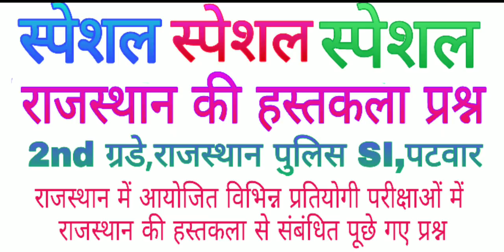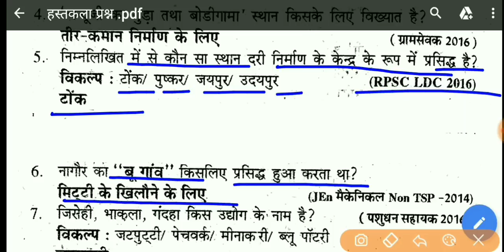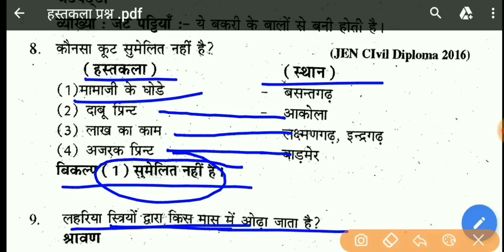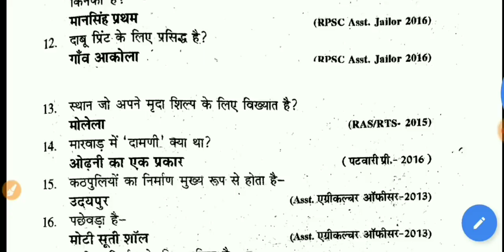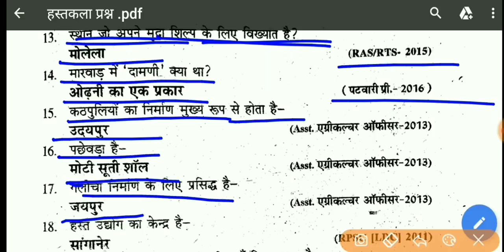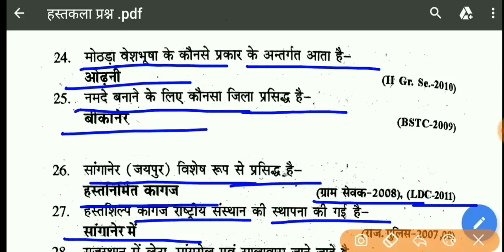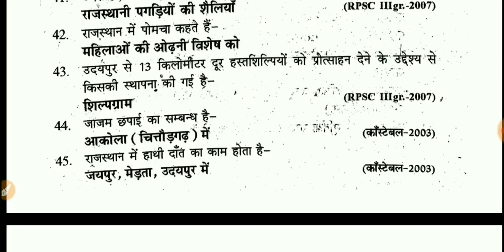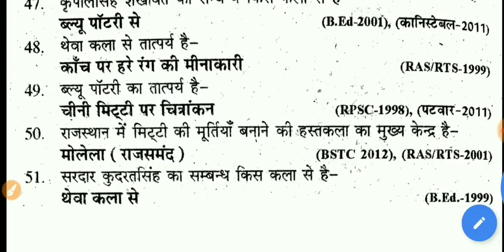राजस्थान की हस्तकला के 51 प्रश्न Rajasthan Gk Hastkala ke Question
AARADHYA RAS ACADEMY छात्र हित में समर्पित
इस वीडियो में राजस्थान की हस्तकला के वह प्रश्न बताए गए हैं जो राजस्थान में आयोजित विभिन्न प्रतियोगी परीक्षाओं में पूछे गए प्रश्न है यह वीडियो आगामी परीक्षाओं को ध्यान में रखते हुए बनाया गया है l